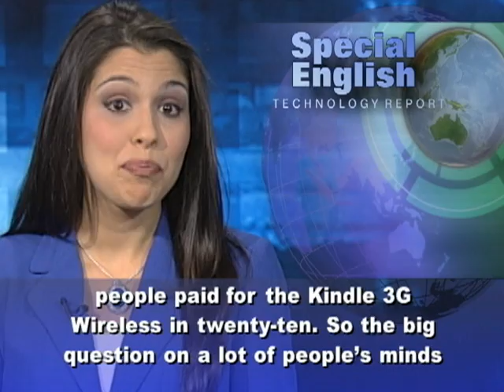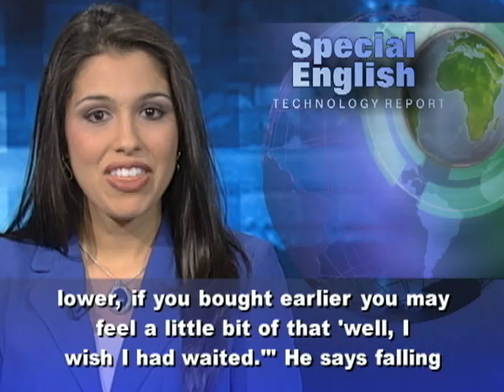The Hottest Electronic Gifts in 2011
Electronics were among the most requested gifts of the twenty-eleven Christmas holiday season in the United States. Jim Barry from the Consumer Electronics Association says tablet computers were the most popular electronic gift. Laptop computers were second. Jim Barry says the iPad continued to lead the way in the tablet market. Apple released its iPad 2 in March. The company is expected to release the iPad 3 in twenty-twelve. "Tablet computers are the top of the list of what folks said they were going to buy this year. And probably north of eighty percent of the tablets being sold up until now have been Apple iPads." But he says the tablet market is starting to change. There are now more choices and less costly tablets available. These include the new Kindle Fire from Amazon.com. Jim Barry says e-readers were number three on his group's survey of holiday gift wishes, and that came as a surprise to more than a few people. "Some folks thought that the popularity and success of the tablet computer would mean sales of e-book readers would go down. Well, that hasn't happened. Sales of e-book readers have more than doubled this year. We're buying lots more. The leaders there continue to be the Kindle from Amazon and the Nook from Barnes and Noble, along with the e-reader from Sony." Amazon released its Kindle Fire just in time for Christmas. The new Kindle is a touchscreen tablet. Unlike the earlier e-reader, this one is in color and lets users explore the Web. The Kindle Fire sells for one hundred ninety-nine dollars. This is several hundred dollars less than the iPad, but about the same as people paid for the Kindle 3G Wireless in twenty-ten. So the big question on a lot of people's minds in twenty-eleven was whether or not to wait for the price to come down. As Jim Barry put it: "This is the challenge of the early adopter. You know, one of the great things about consumer electronics is that the prices get lower as the stuff gets better. And that's not true of automobiles or furniture or houses, and so forth. So as the prices get lower, if you bought earlier you may feel a little bit of that 'well, I wish I had waited.'" He says falling prices are one of the reasons why consumer electronics do relatively well, even in a difficult economy.  For VOA Special English, I'm Alex Villarreal.Learn English and much more with our programs, lessons and activities at voaspecialenglish.com and the VOA Learning English page on Facebook. (Adapted from a radio program broadcast 26Dec2011)